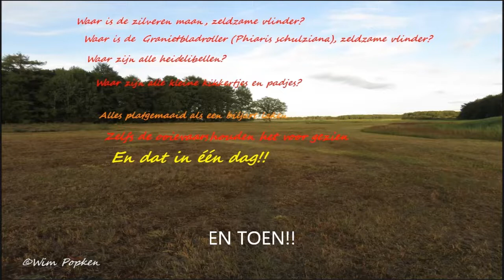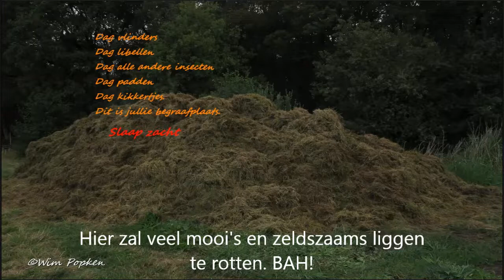Stuttebosch maaien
En toen was alles DOOD.